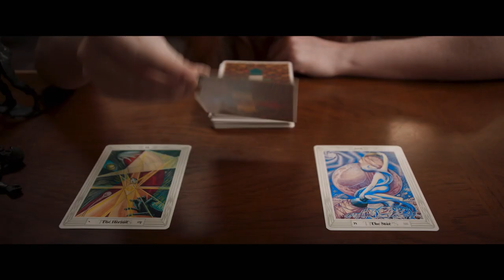WITCH HUNT Official Trailer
In a modern America where witches are real and witchcraft is illegal, a sheltered teenager must face her own demons and prejudices as she helps two young witches avoid law enforcement and cross the southern border to asylum in Mexico.

Starring Elizabeth Mitchell, Christian Camargo, Abigail Coen and Gideon Adlon. Written and Directed by Elle Callahan.